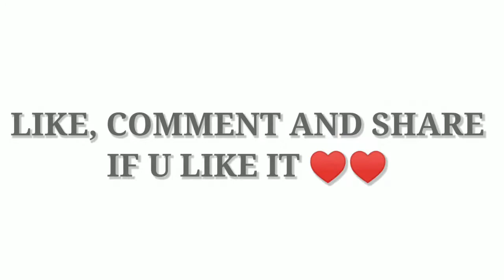HOW I CAN BOMB PERFECTLY !!! OXTERnOP•CHICKEN OR VEG ?? 🙄🙄[13kills] SOLO PUSH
Solo vs solo gamplay with HIGH TIER , GAMPLAY ,

GET THE PERFECT CONTENT.

 BE SAFE ON LOCK DOWN

SONG NAME CRADLES (SUB-URBAN)

NEXT VIDEO ---YESTERDAY